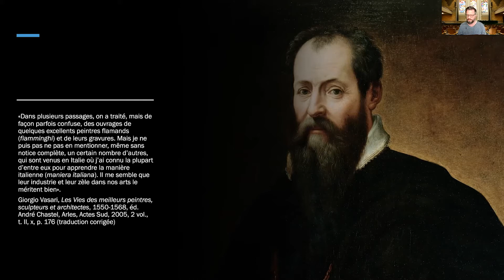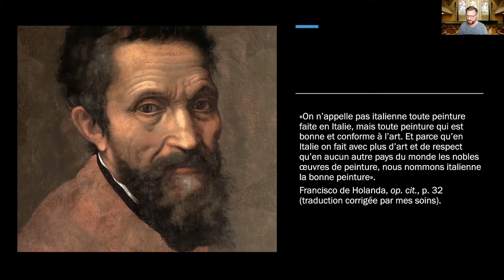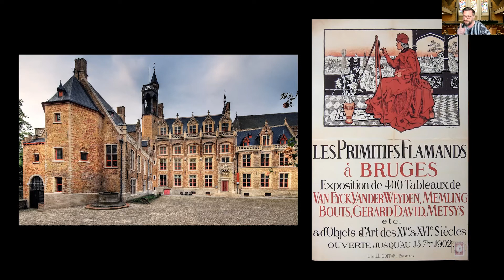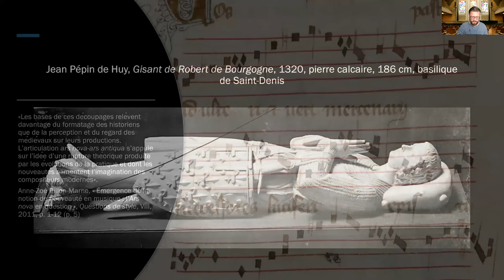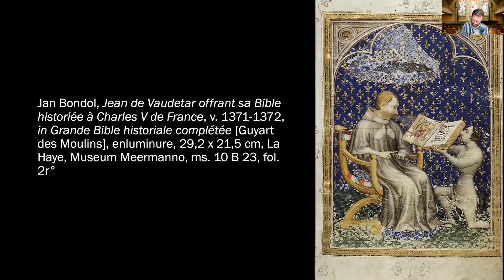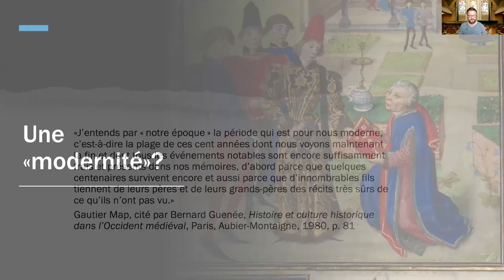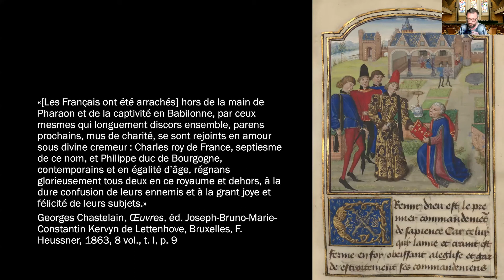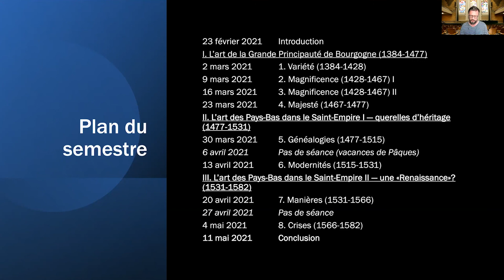L'art des anciens Pays-Bas : 0. Introduction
Cette séance présente le sujet du cours et le plan du semestre.